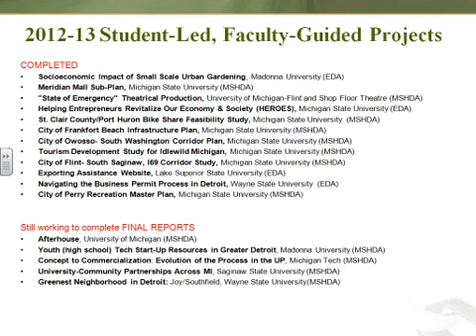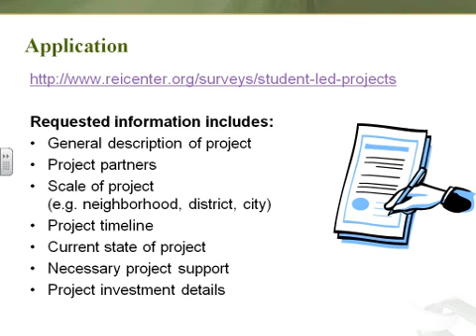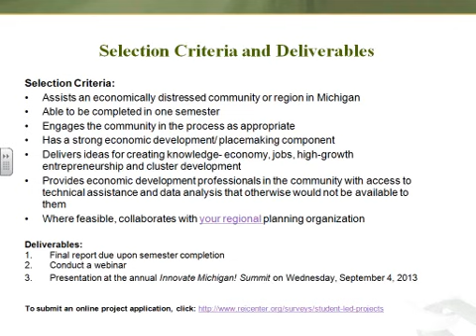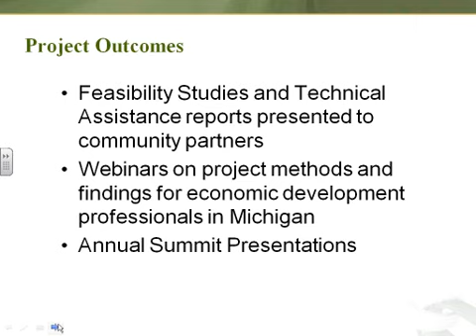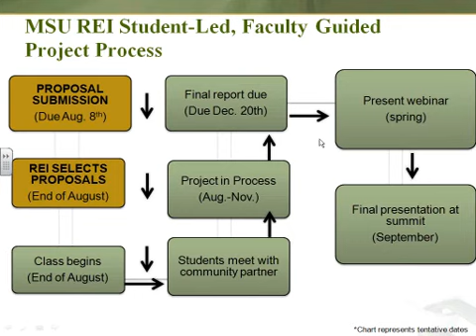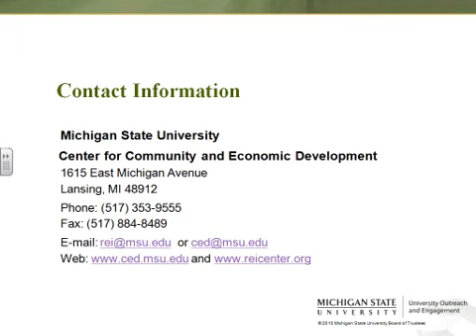Student Led - Faculty Guided Project Application Information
In this webinar, REI project coordinator Jennifer Bruen explains how REI supports Student Led - Faculty Guided projects. She also touches on details pertaining to the application process for these projects and ways to contact the Center for  =more information.